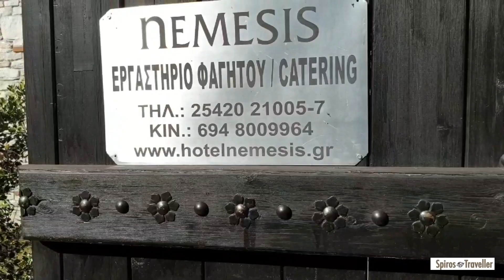HOTEL NEMESIS / ΣΤΑΥΡΟΥΠΟΛΗ / spiros traveller